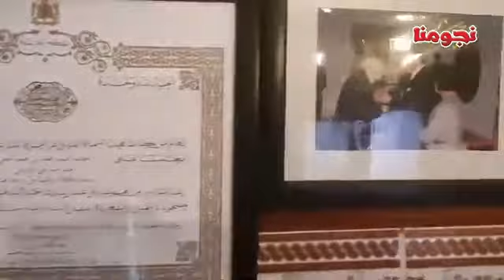محمد الخلفي يحكي ذكرياته مع نجوم مصر ويصدم مالزي وحبيركو